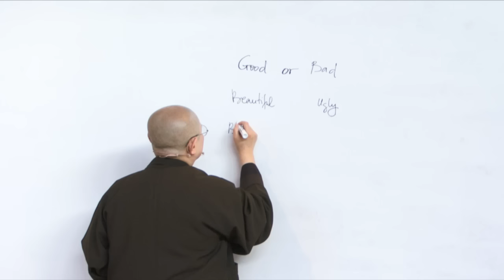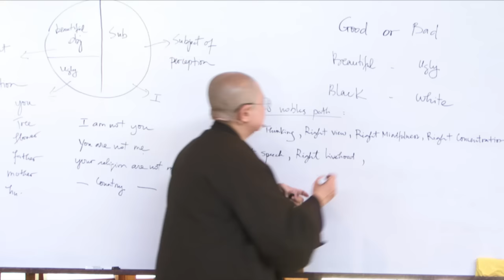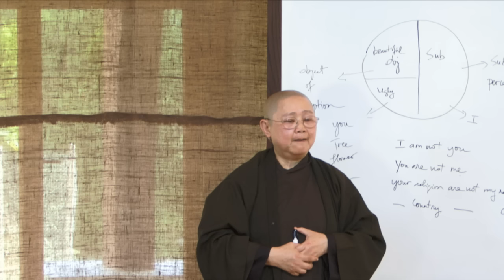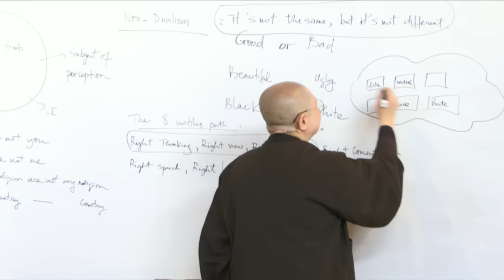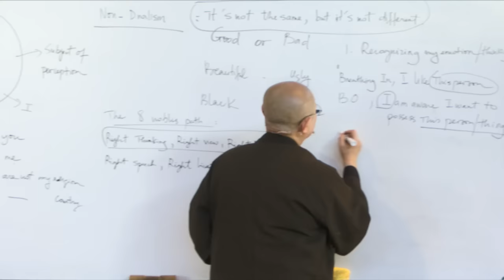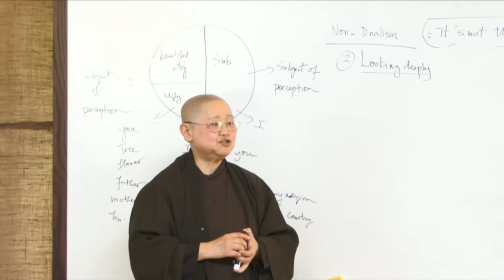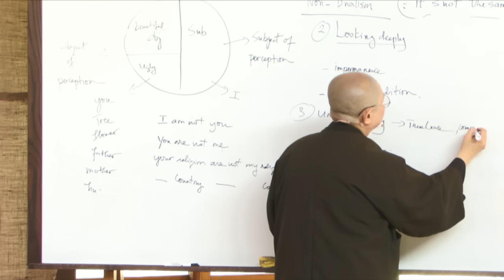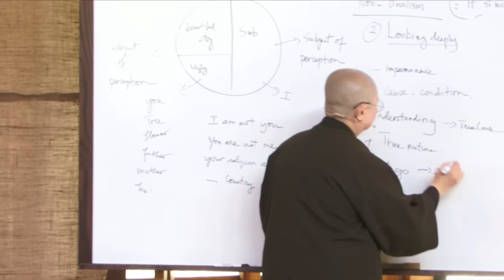Sunday Dharma Talk by Sr Hoa Nghiem | 2016 09 11 (BCM)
Transforming dualism and discrimination